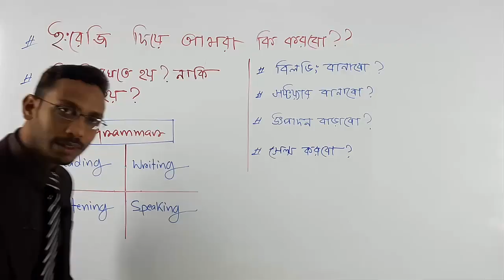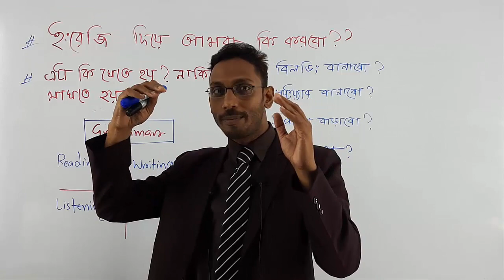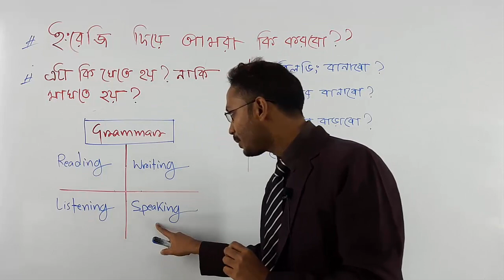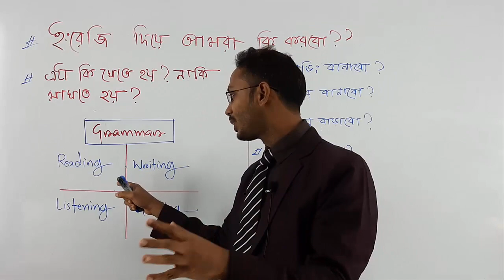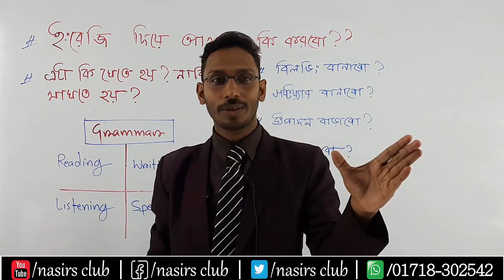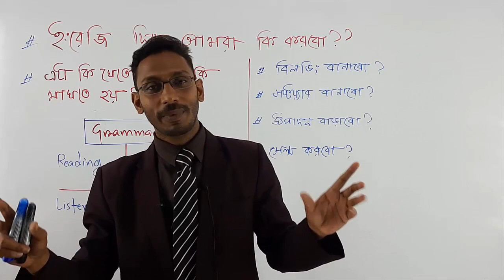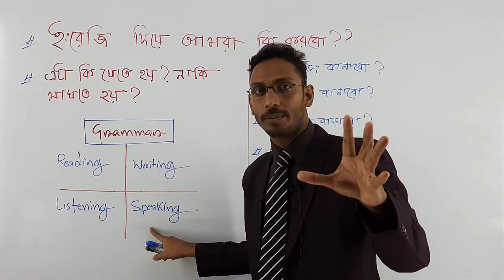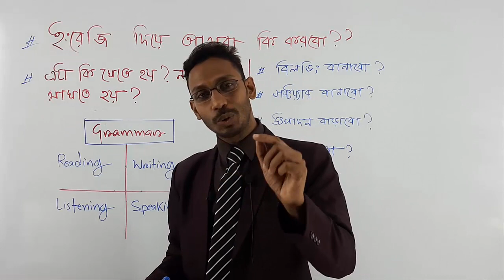Necessity of Learning English Language | ইংরেজি ভাষা দিয়ে কি করবো ? | এটা কি খেতে হয় নাকি মাখতে হয় ?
ইংরেজি ভাষা দিয়ে কি করবো??
এটা কি খেতে হয় ?? নাকি মাখতে হয় ??